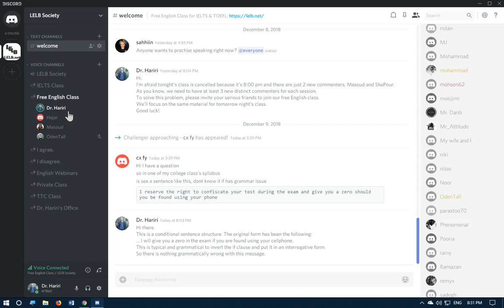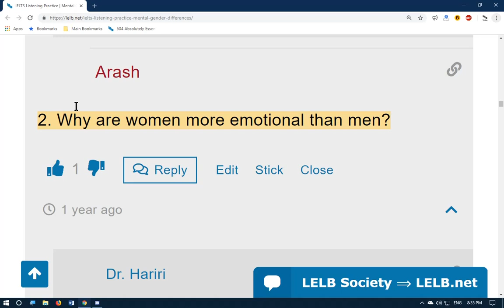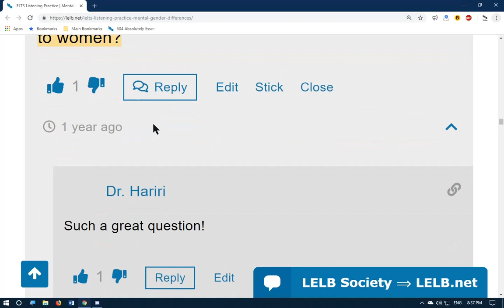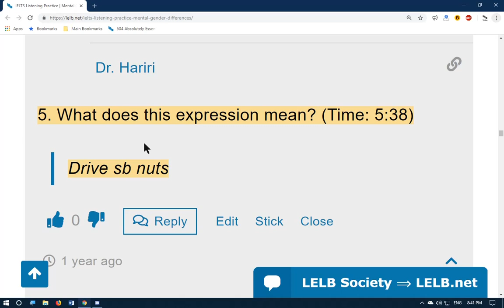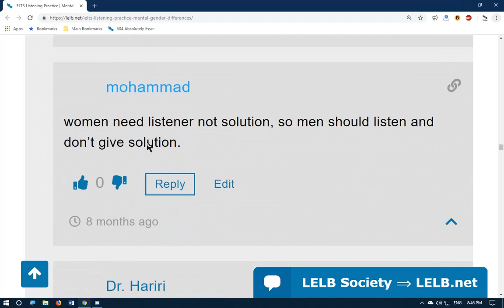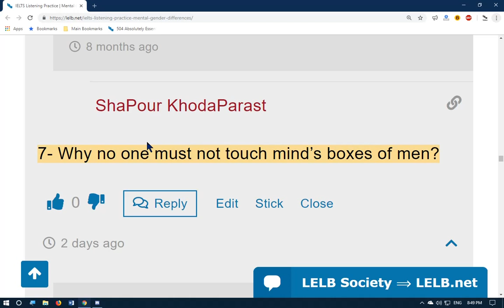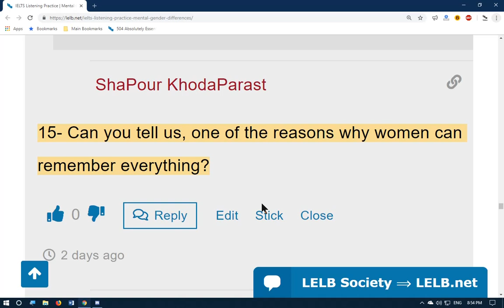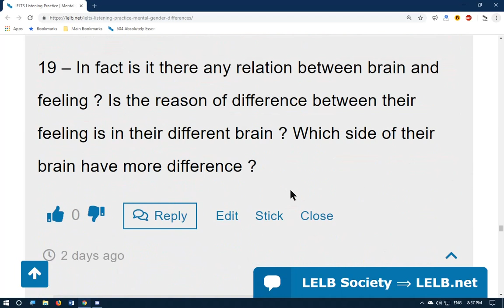Free English Class for IELTS & TOEFL on Mental Gender Differences - LELB Society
Free English class for IELTS and TOEFL on mental gender differences 100% FREE for everybody. To register for this 100% free English class, go to:
To see the content of this free English class, go